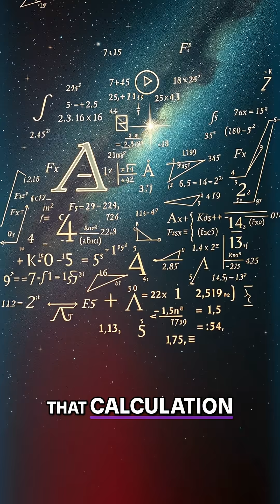Chandrasekhar Limit: The Universe's Secrets in a Simple Calculation!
The Chandrasekhar limit reveals how the universe's constants dictate the maximum mass of objects held by quantum mechanics. This relationship connects abstract quantities to observable phenomena, showcasing the beauty of physics.